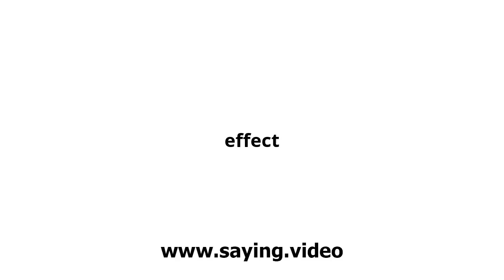How to say effect in English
A short video showing how to pronounce effect.